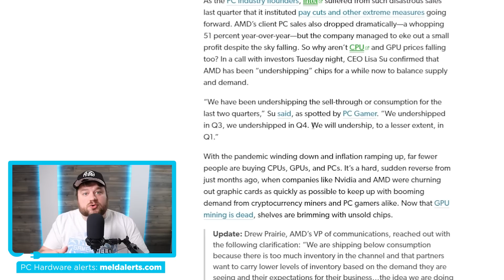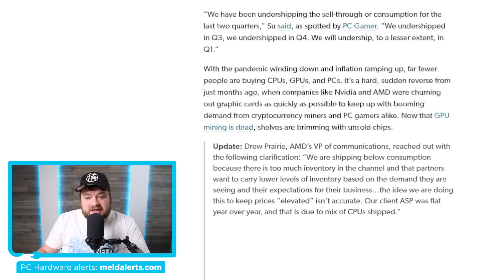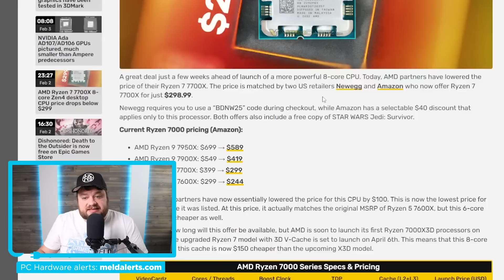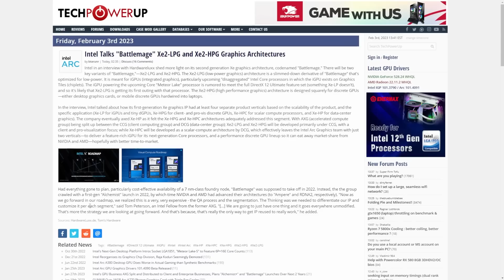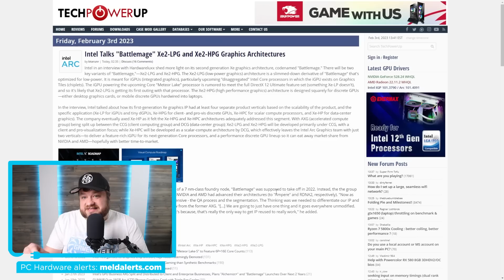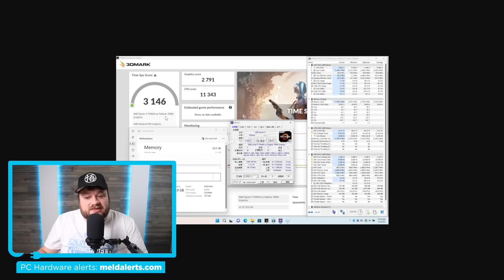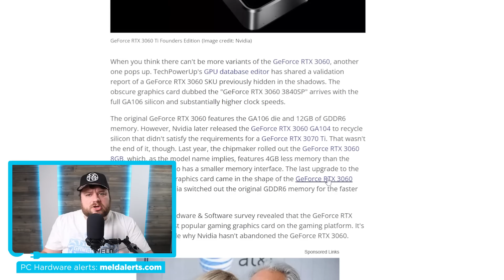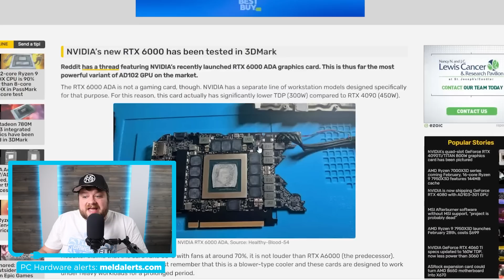Nvidia’s NEW GPU Is A BEAST!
AMD's newest APUs have an incredible GPU to say the least, RTX 6000 is impressive, a "new" Nvidia GPU, Intel's Battlemage, Ryzen gets cheaper, and we have an update from AMD!

TIMESTAMPS
0:00 Intro
0:41 Answer From AMD
3:03 Ryzen Gets Cheaper
4:34 Intel's Battlemage GPUs
6:41 AMD's New APUs Are Incredible
8:22 New Nvidia GPU
9:51 RTX 6000 Is Impressive